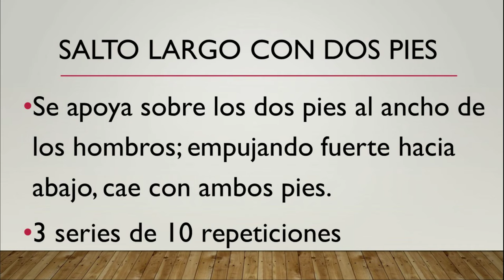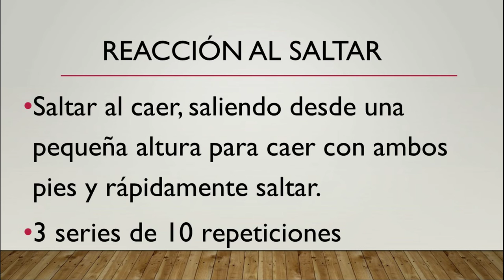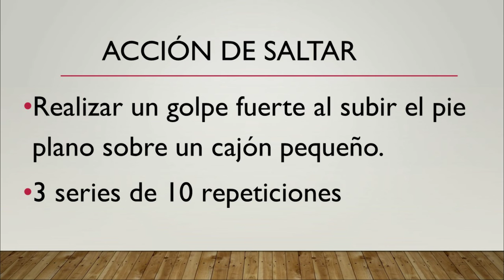Ejercicios para Saltar en Casa #1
La idea es que el atleta pueda realizar estos ejercicios en casa para mejorar fuerza de rección, fuerza explosiva, desplazamiento de la cadera, velocidad de reacción, entre otros.